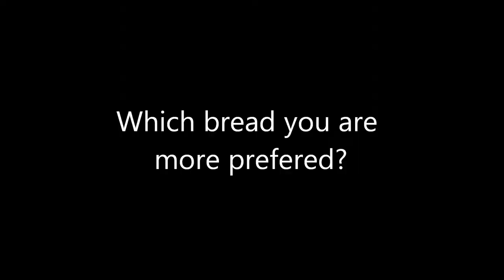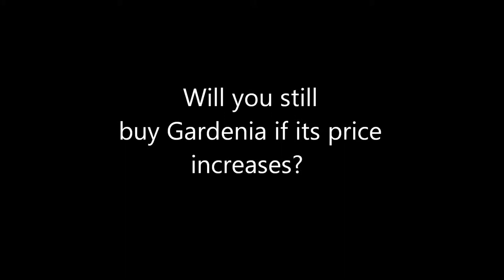Massimo vs Gardenia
consumer behavior towards the choice of bread.
This video is only meant for assignment purposes.